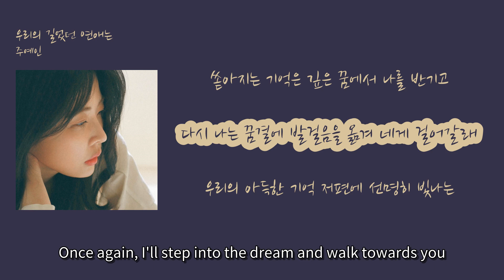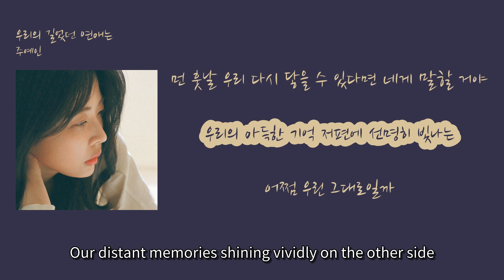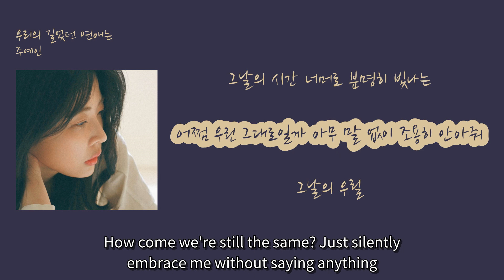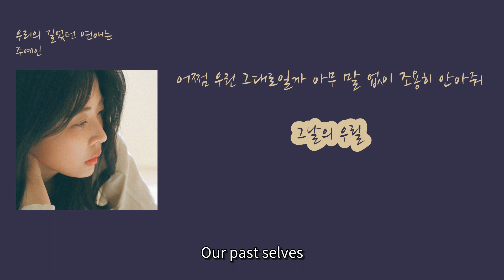[멜론 최신 인기가요 7월] 주예인 - '우리의 길었던 연애는'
00:11 오늘의 기분은 어때 [How do you feel today?] (Oneul-ui gibun-eun eottae)
00:16 요즘 나는 좀 멍한 것 같아 [Lately, I feel a bit spaced out] (Yojum naneun jom meonghan geot gata)
00:21 너도 조금은 나와 같을까 [I wonder if you feel the same way too] (Neodo jogeumeun nawa gat-eulkka)
00:27 요즘 나는 좀 이상한 것 같아 [Lately, I feel a bit strange] (Yojum naneun jom isanghan geot gata)
00:33 쏟아지는 기억은 깊은 꿈에서 나를 반기고 [The pouring memories beckon me from a deep dream] (Ssodajineun gieog-eun gip-eun kkum-eseo naleul bangigo)
00:42 다시 나는 꿈결에 발걸음을 옮겨 네게 걸어갈래 [Once again, I'll step into the dream and walk towards you] (Dasi naneun kkumgyeol-e balgeol-eum-e ollyeo nege geol-eogallae)
00:53 우리의 아득한 기억 저편에 선명히 빛나는 [Vividly shining on the other side of our distant memories] (Uliui adeughan gieog jeopyeon-e seonmyeonghi bichnaneun)
01:04 어쩜 우린 그대로일까 그저 가만히 조용히 불러줘 [Maybe we're still the same, just call me quietly] (Eojjeom ulin geudaeloil-kka geujeo gamanhi joyonghi bulleojwo)
01:17 나의 이름을 [Call my name] (Naui ileum-eul)
01:31 저 멀리서 들리는 [Can you hear it from far away?] (Jeomeolliseo deullineun)
01:35 낮은 너의 목소리를 그땐 몰랐을까 [Did you not know your soft voice back then?] (Najeun neoui moksori reul geuttaen mollasseulkka)
01:40 먼 훗날 우리 다시 닿을 수 있다면 네게 말할 거야 [If we can meet again in the distant future, I will tell you] (Meon hootnal uri dasi daheul su itdamyeon nege malhal geoya)
01:50 우리의 아득한 기억 저편에 선명히 빛나는 [Our distant memories shining vividly on the other side] (Uriui adeukhan gieok jeopyeonae seonmyeonghi bitnaneun)
02:02 어쩜 우린 그대로일까 [How come we're still the same?] (Eojjeom urin geudaeroilkka)
02:06 그저 가만히 조용히 나에게 말해줘 [Just quietly, silently tell me] (Geujeo gamanhi joyonghi naege malhaejwo)
02:17 그날의 시간 너머로 분명히 빛나는 [The time of that day shining clearly beyond] (Geunalui sigan neomeoro bunmyeonghi bitnaneun)
02:26 어쩜 우린 그대로일까 아무 말 없이 조용히 안아줘 [How come we're still the same? Just silently embrace me without saying anything] (Eojjeom urin geudaeroilkka amu mal eopsi joyonghi anajwo)
02:39 그날의 우릴 [Our past selves] (Geunalui uril)